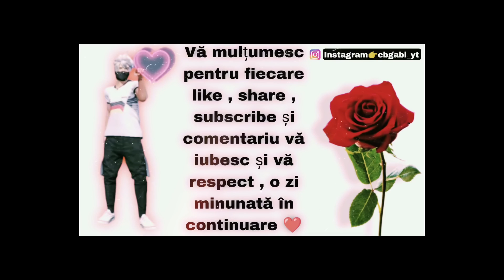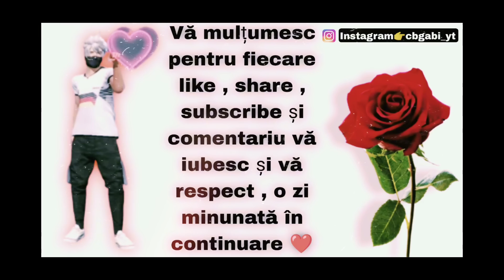Sa scos peak de pe Free fire 😭 casa mea